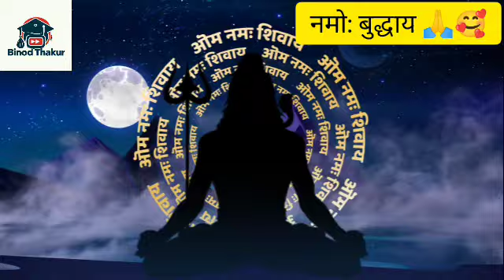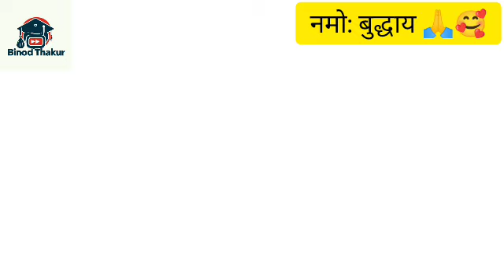जो भी मनुष्य ये 8 बाते जान लेता है वह कभी गरीब नहीं होता गन्दी है पर सच है || krishna motivation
जो भी मनुष्य ये 8 बाते जान लेताहै वह कभी गरीब नहीं होतागन्दी है पर सच है || krishna motivation video

नमो बुद्धाय ।

यह चैनल बुद्ध जैसे महापुरषो के ज्ञान को रोचक कहानियों के माध्यम प्रस्तुत करता है।

हमारे वीडियो में इस्तेमाल की गई सभी स्क्रिप्ट, इमेज, आवाज, एडिटिंग इफ़ेक्ट

हमारे Wisdom Inspired Team (Buddha Wisdom) द्वारा बनाई गई है।

इसमें इस्तेमाल की हुई AI इमेजेज, आवाज और एडिटिंग सॉफ्टवेयर की सभी लायसेंस हमारे पास मौजूद है।

Lord Buddha

Lord Buddha story

buddha story

buddha story in hindi lord buddha story

buddhist story

Inspirational story

buddhist monk story in hindi

buddha we minds motivational story

motivational story video sandeep maheshwari

osho motivational story

osho motivational speech

inspirational stories We inspired

Inner inspired

Karma story in hindi buddha updesh

buddha updesh video gautam buddha ke updesh video

monk story

monk story in hindi

zen monk stories in hindi

amazing kahaniyan hindi moral stories buddha

Moral story

Time inspired

buddha stories

Buddha story

gautum buddh ki kahani

buddha inspired

Mansik roop se mjboot kaise bane

gautum buddh story

gautum buddha

buddha

buddhist story

adbhut kahaniya

Buddhist story

gautam budhh motivational story

motivational quotes

gautam budhh ka kahani

gautam budhh story in hindi

ai adam voice

motivation

motivational videos

Hastags:-

Self Belief

Personal Growth

Buddha story

Buddhist story

मन से जो चाहोगे वही मिलेगा

गहरी और सुकून भरी नींद का रहस्य

समय चाहे कैसा भी हो यह बात याद रखना

बुरे हालातों से कभी नहीं डरोगे

अकेला व्यक्ति हर बार शरीर मे बल बढ़ाओ आकर्षित व्यक्ति बनना सीखो दुख सिर्फ मन का खेल है

Motivational speech

अभी भी समय है जाग जाओ जीवन बदल जाएगा

Gautam Buddha story Motivational

Gautam Buddha ki story off Hindi

Gautam Buddha ke jivan jeene ke tarike जाग जाओ जिवन बदल जाएगा !! Wake up, life will

change Buddha

Buddha ki kahani Hindi mein buddhist story in hindi

we inspired

Discover the Life-Changing Secrets of Awakening

Your Potential

life changing buddha story

Mahatma Buddh ki ansuni kahaniyan

Buddh

Buddh story

Buddha teachings

Gautam Buddha

Osho hindi

buddha

gautam buddha

inner inspired

buddha story

gautam buddh

budha

buddha kahani

buddha stories

buddha inspired

gautam budh

mahatma buddha

motivational story

kahani

gautam

buddha buddha

bhudh

गहरी नींद का रहस्

सुकून भरी नींद का रहस्य

monk story

budhha Story on deep sleep

relaxing sleep

monk story on relaxing mind

ancient

stories

gautam buddha

mahatma buddha

गहरी नींद में जानें का तरीका

best way of sleeping

buddhist story

moral story

motivational

meditation

karma inspired

buddha inspired

buddha inspired story

akela vyakti har bar

motivational video

motivation

adbhut kahaniya

अकेला व्यक्ति हर बार

शरीर मे बल बढ़ाओ

आकर्षित व्यक्ति बनना सीखो दुख सिर्फ मन का खेल है

Motivational speech

Narrative

Buddhist story

How to become emotionless

how to be cold

zen story

story

best story

Gautam Buddh ki sabse acchi story

Gautam Buddh ke vichar

Bhagwan Gautam Buddh ke vichar

Gautam Buddh best story

Buddhist story best

INSPIRED BUDDHA GYAN

Time Inspired